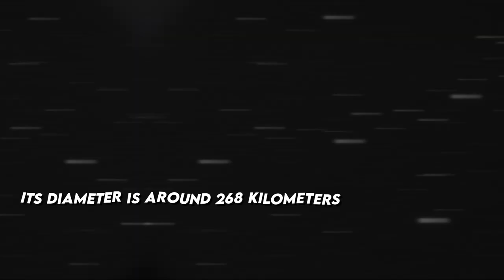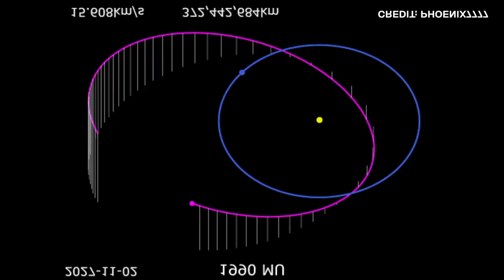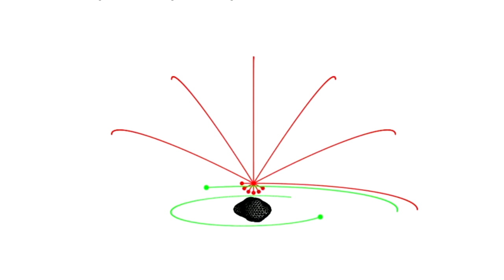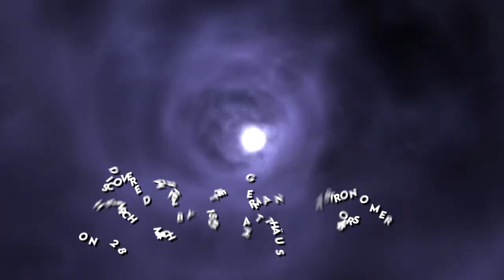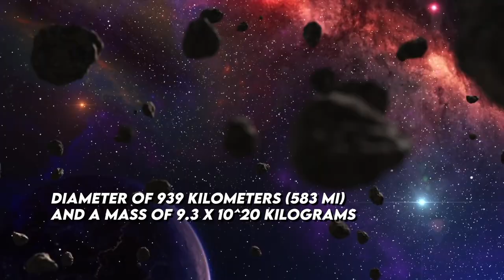10 Asteroids that can Destroy Earth in Minutes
10 Asteroids that can Destroy Earth in Minutes. Yes, there are Asteroids that can cause Mass Extinction. These Asteroids are moving around us in Space. It's good that none of the Asteroids are on a collision route to Earth. But, if you are Curious, then this video is for you. In this video, we talk about the Asteroids that can Destroy Earth in Minutes if there were to hit Earth. Let's hope that Never Happens.

An asteroid is a minor planet of the inner Solar System. Historically, these terms have been applied to any astronomical object orbiting the Sun that did not resolve into a disc in a telescope and was not observed to have characteristics of an active comet such as a tail. Asteroids are leftovers from the formation of our solar system about 4.6 billion years ago. Early on, the birth of Jupiter prevented any planetary bodies from forming in the gap between Mars and Jupiter, causing the small objects that were there to collide with each other and fragment into the asteroids seen today. OKAY THAT WAS PRETTY LONG !!

These were the 10 Asteroids that can Destroy Earth in Minutes !!